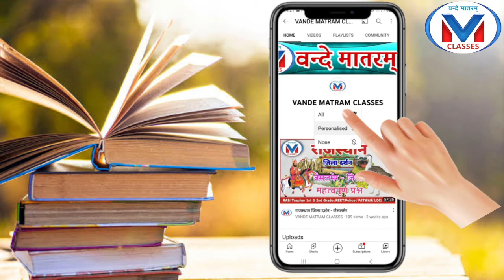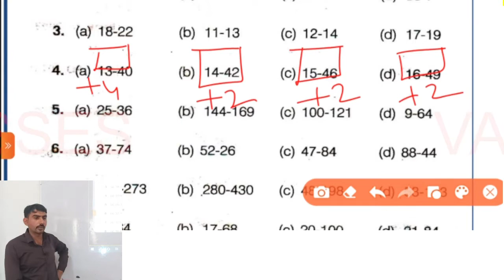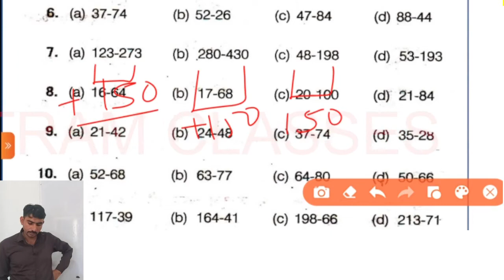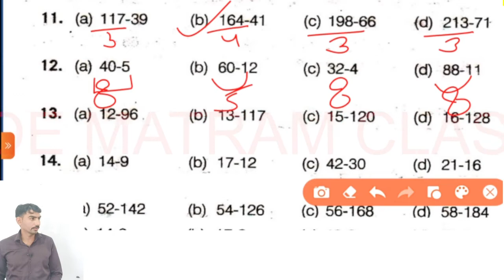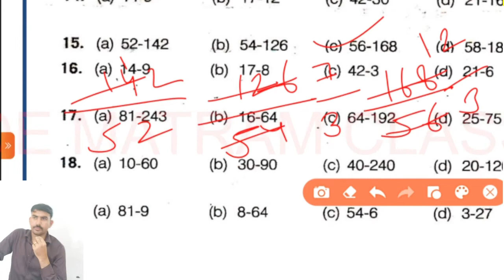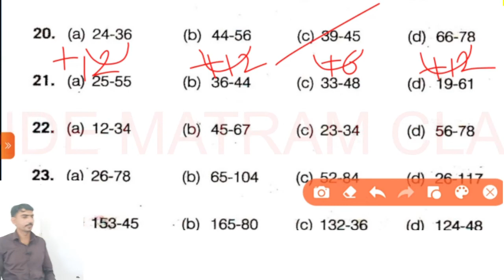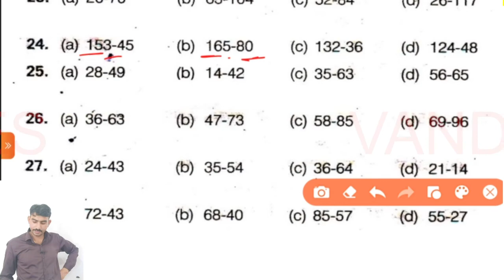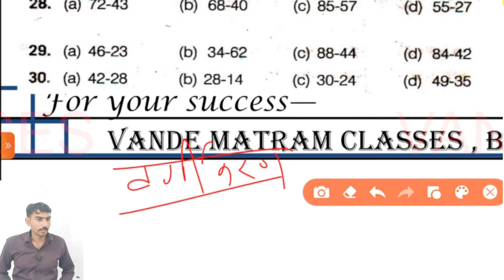Reasoning - वर्गीकरण (classification)